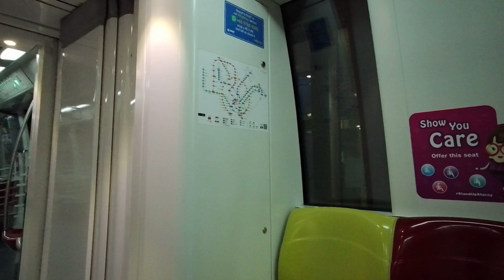Singapore MRT ride from Mountbatten to Telok Blangah train station (2 of 2)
Singapore train / subway / metro / MRT / MTR / MTA / LRT / KTR / underground tunnel / above land light real life rail ride
SG MRT SGRail on SMRT / SBS Transit railway station announcement in 4 languages English / Chinese / Malay / Tamil transportation sound horn noise effect production
People, kids, family voice, walking, talking, waiting, playing mobile, travelator, staircase, moving walkway
otis, fujitec, hitachi, mitsubishi, sigma, toshiba, schindler, kone escalator
Kawasaki / Bombardier trains
North South / East West / North East / Thomson East Coast Line / Circle / Downtown

Fimi Palm
Canon 80D
1080p 5X Auto Focus Live Streaming IP Camera